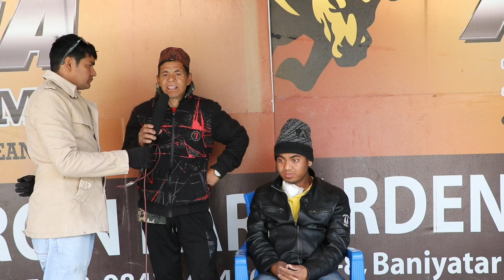देश बिदेश स्थित दाजुभाइ दिदिबहिनी 26 बर्षयी भिम भाइको दुबै kidney fail भएपछी बाच्नको लागि परिवार सहि